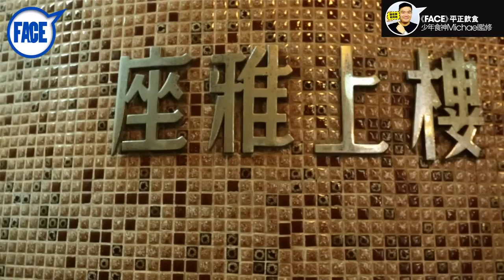FACE 353期﹣少年食神 Michael missing out﹣ 老湯伊麵